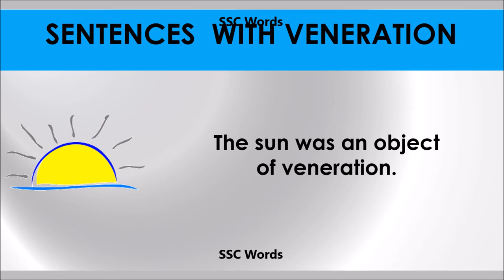Veneration - Improve English - Meaning and 5 sentences - GRE / CAT / GMAT word - SSC Words